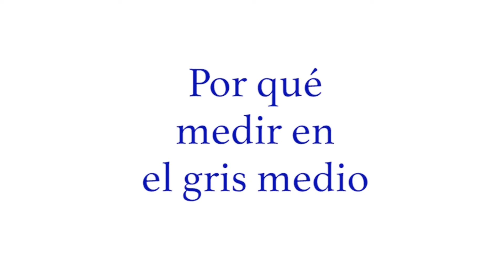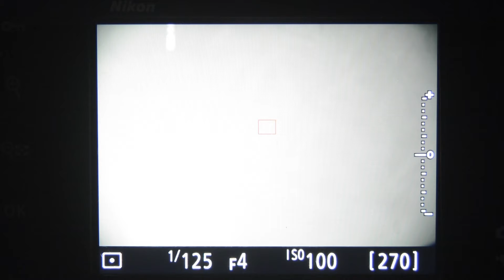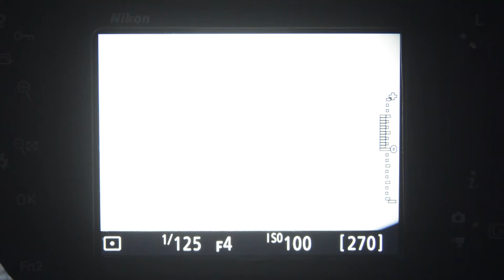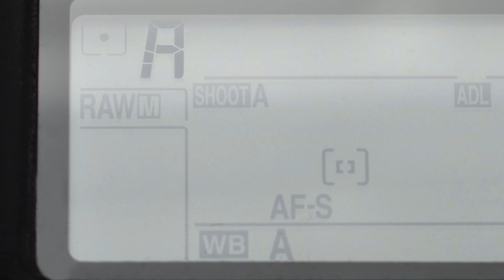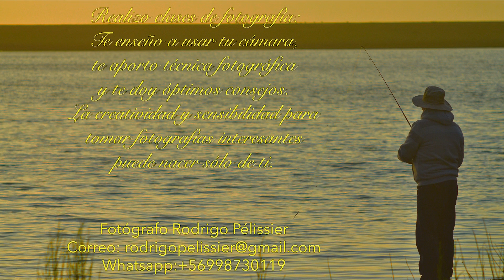Por qué medir la luz en el gris medio Tutorial de fotografía 132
TUTORIAL GRIS MEDIO Esta vez veremos qué sucede al medir la luz con el fotómetro en el gris medio en un blanco y en el negro
Hago clases de fotografía online y presenciales